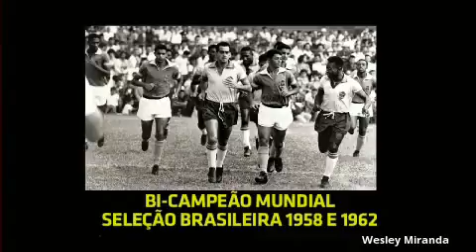Antigos companheiros de Santos falam de Zito, o Eterno Gerente